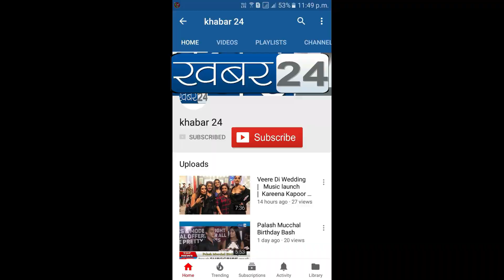Film TAANASHAH Poster , Trailer And Music Launch With Star Cast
TAANASHAH Film Poster, Trailer And Music Launch With Star Cast